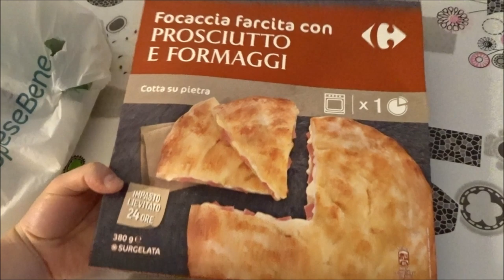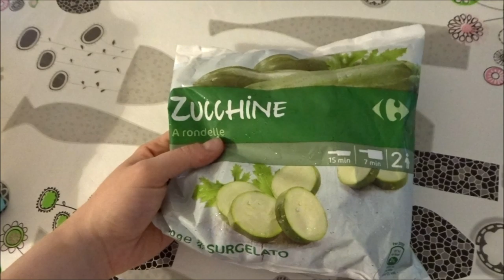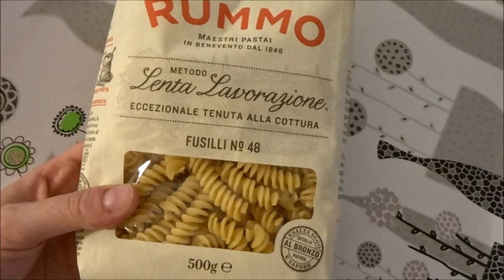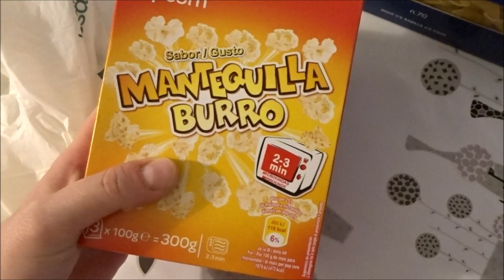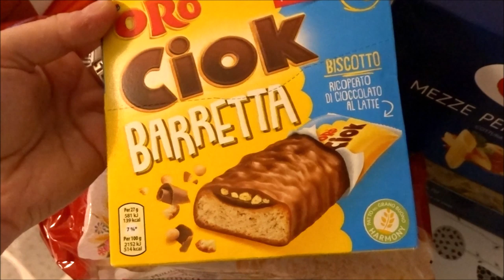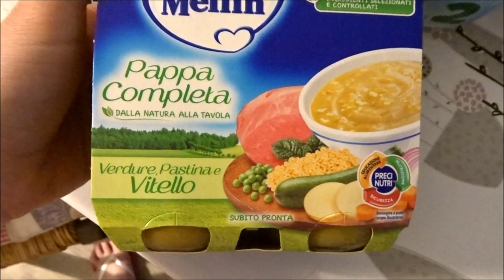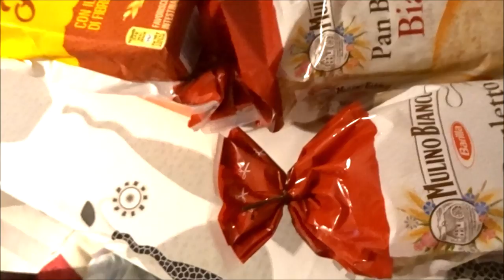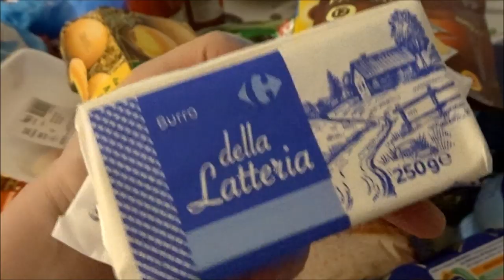HO DOVUTO PROPRIO! // SVUOTO LA SPESA ONLINE // Robertina